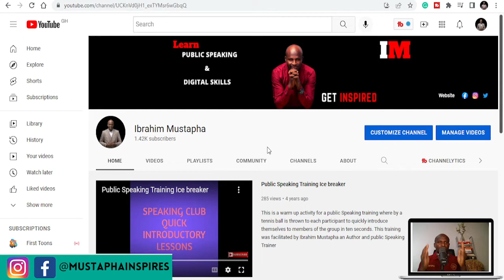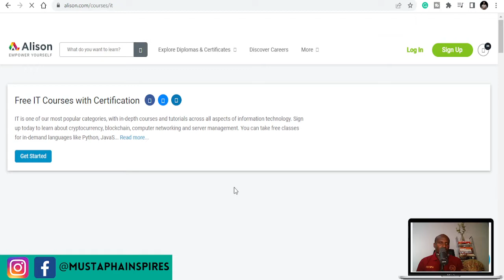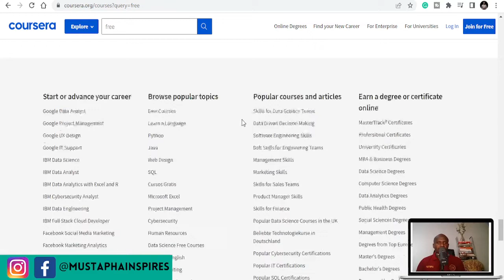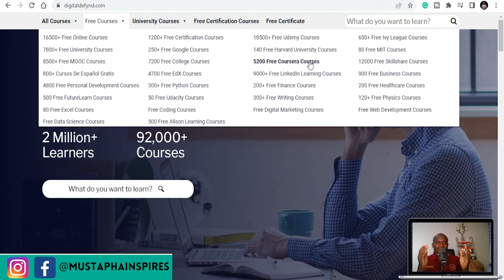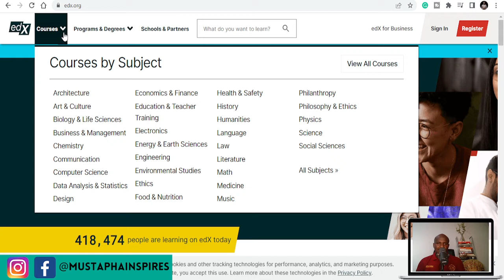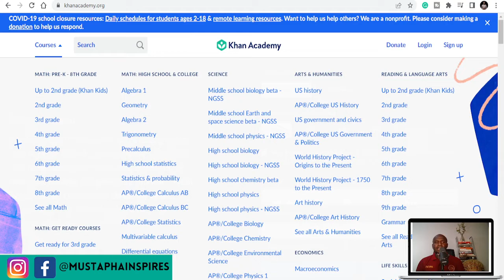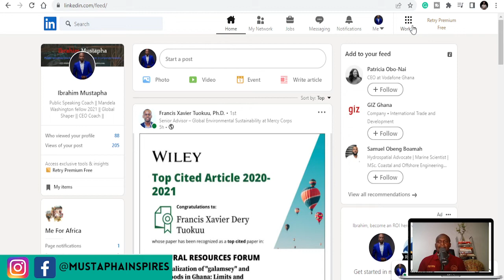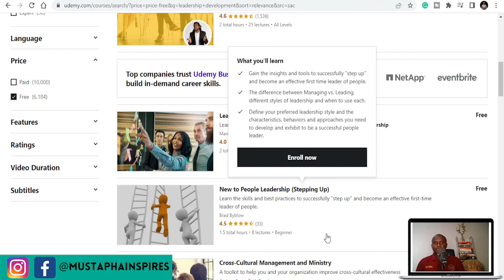Top 10 Free Online Courses Websites - Free online courses with certificates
Make Money on Youtube without showing your face enroll in this free Webinar now

Free online certifications not only expand your skill and knowledge but also makes your resume more attractive to recruiters for private or government jobs. Free online courses give you a chance to learn from industry experts without spending a dime.  Here are my top 10 free online Courses Websites with certificates to upgrade your skills.